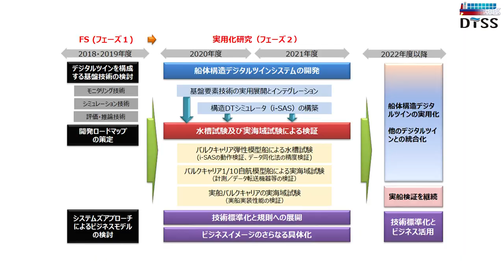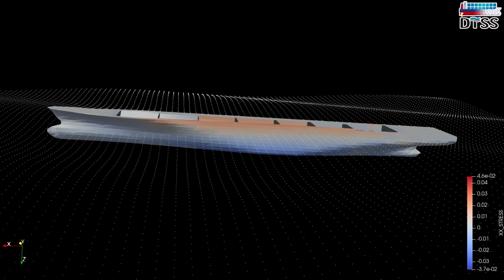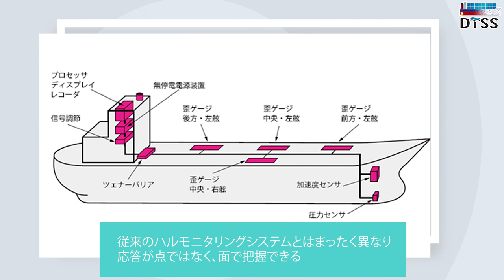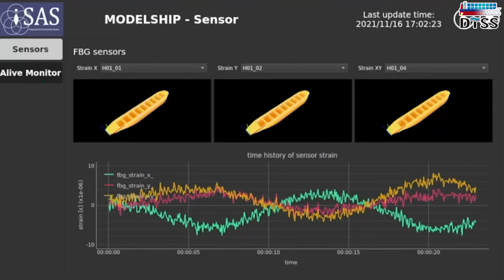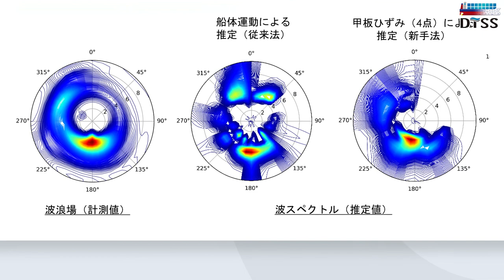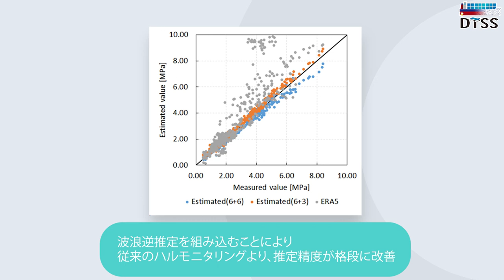船体構造デジタルツイン 成果報告動画・前編（日本船舶技術研究協会）